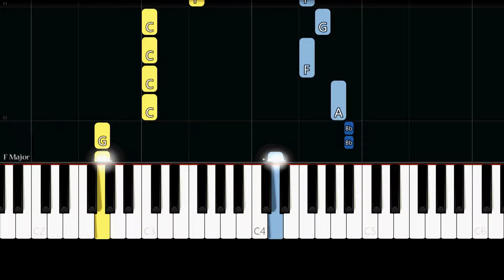Happy Birthday To You (Easy Piano Tutorial)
✨ Easy Piano Tutorial/How to play the Traditional song "Happy Birthday To You".